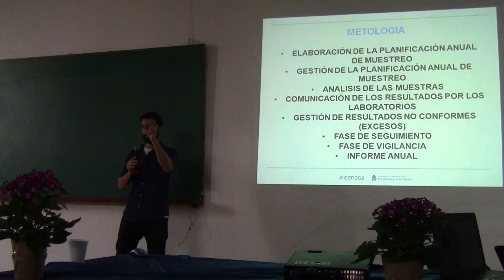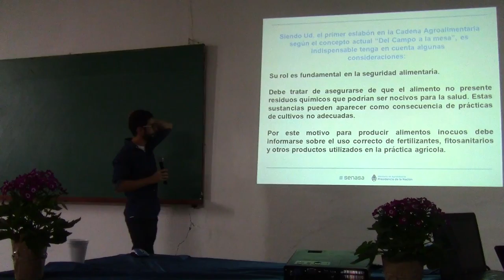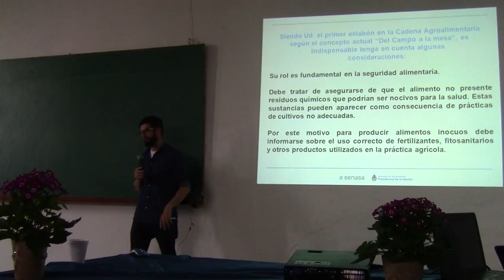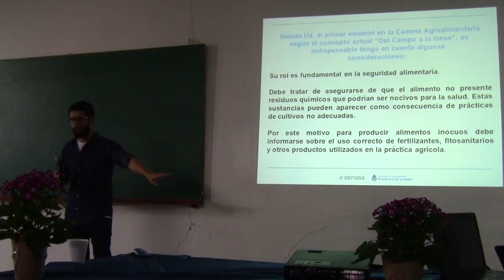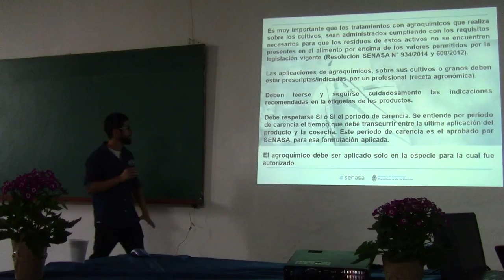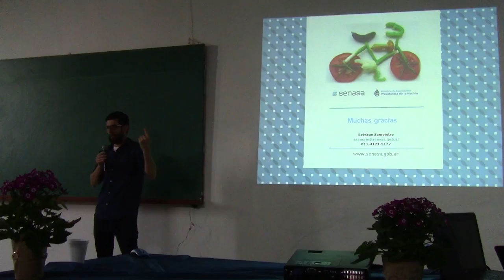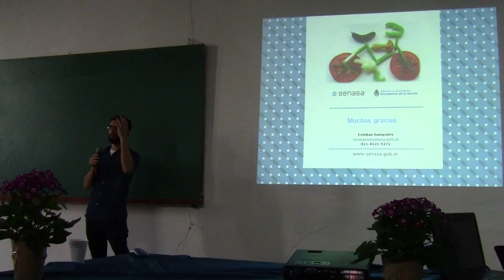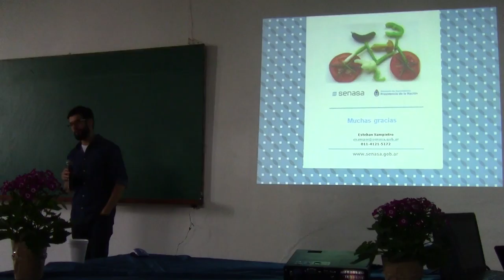Herramientas para la producción responsable de frutas y hortalizas 14/22